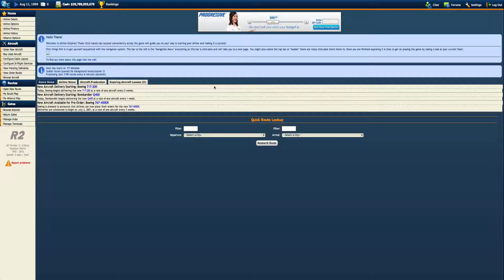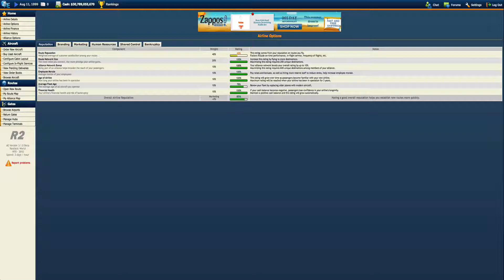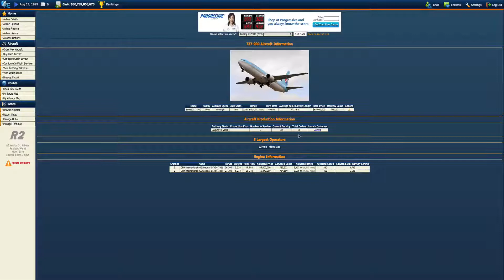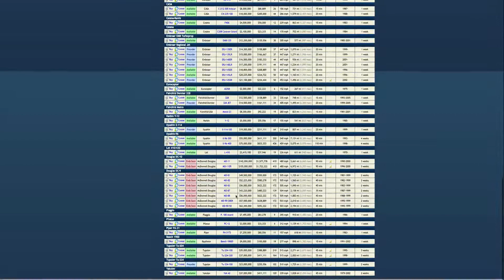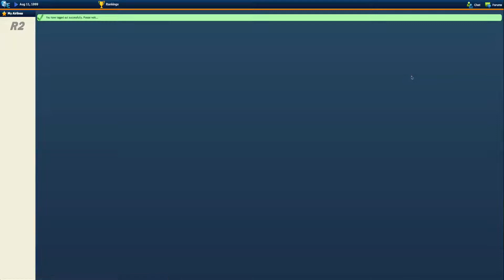Let's Play: Airline Empires - Fresh Airways - Ep 22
Welcome to Airline Empires, where you can run a virtual airline and compete against hundreds of other players just like you! If you like the idea of buying jets, flying all over the world and making money but can't afford to do it in real life, this is the game for you. AE is completely free to play (no hidden fees or in-game purchases), so why not register an account and try it out? Watch as we grow our airline to become the most successful airline the world has ever seen.